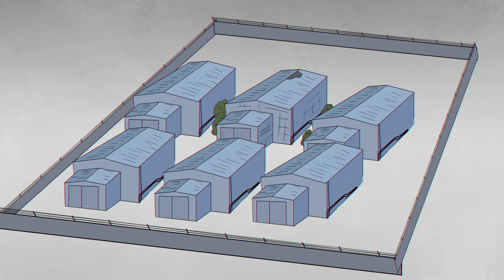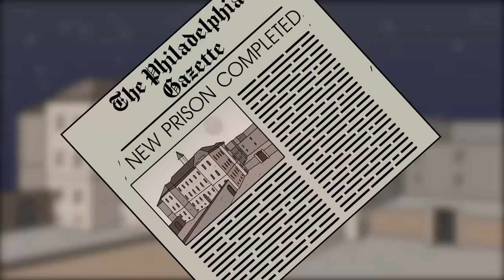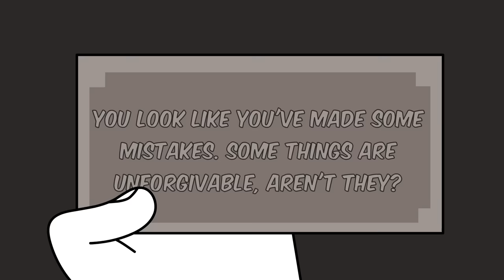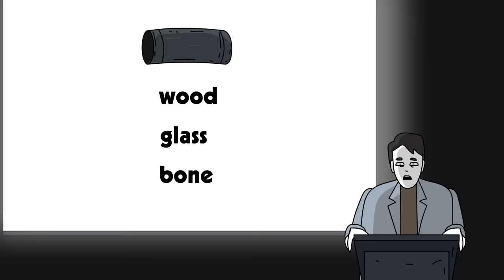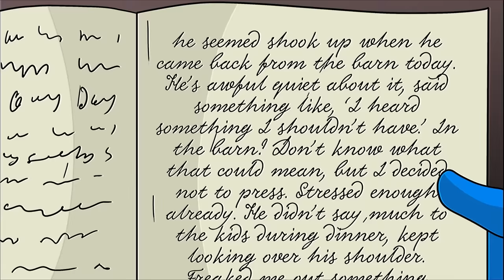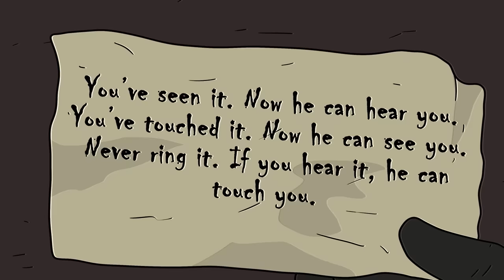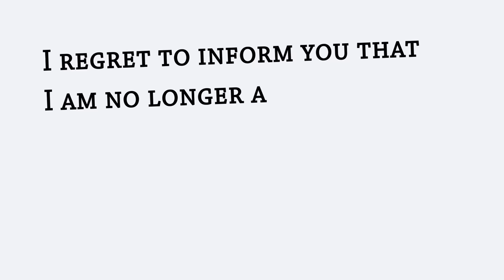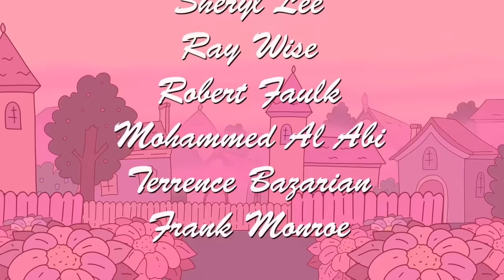SCP-024 Game Show of Death - Top 10 Evil SCP You Hope to Never Experience (Compilation)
00:00 SCP-024 Game Show of Death
08:31 SCP-2701 True Solitary Confinement
19:52 Grammie Knows SCP-517
32:14 SCP-015 Pipe Nightmare
47:25 SCP-513 A Cowbell
01:05:53 SCP-906 LEGEND of SCOURING HIVE
01:27:11 SCP-723 Aging Staircase
01:44:45 SCP-682 - Hard to Destroy Reptile
02:03:12 SCP-6096 - Blanket Ghost
02:22:44 SCP-5853 Ticky Taffy Town

This video is released under Creative Commons Sharealike 3.0. and being derived from the following SCP articles and Authors